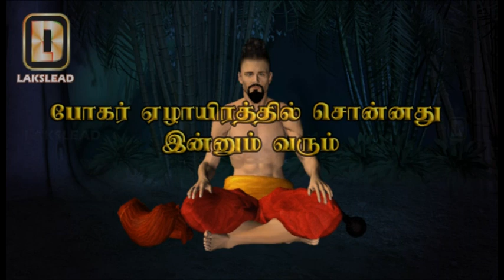GNANA YOGAM 2 - WITH ENGLISH SUBTITLES - BOGAR 7000 - LAKSLEAD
Lakslead has already published the life of Bogar. This is the sequel where we share some of his tips and secrets which is available in the book - 'BOGAR 7000 SAPDHAKANDAM'. This video can be referred in this book (Poem 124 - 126)